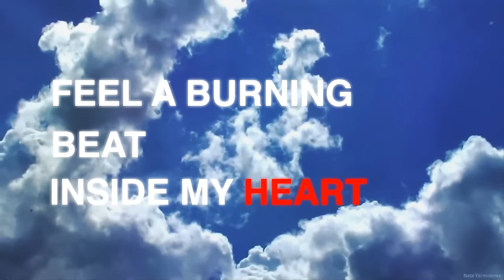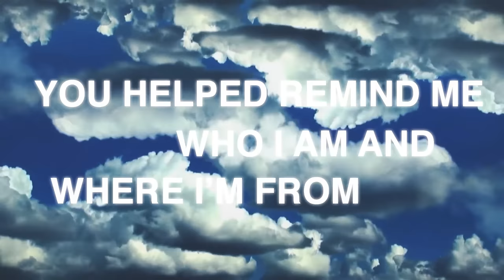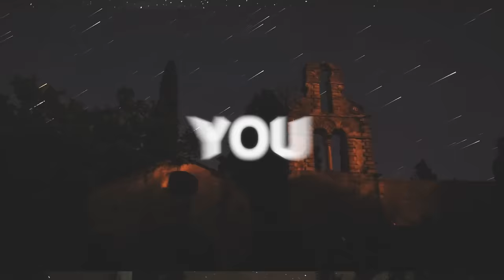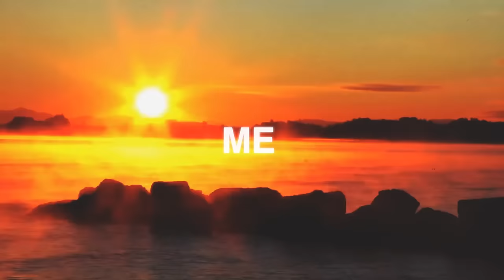You Lift Me Up (Official Lyric Video) - Mikey Wax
You Lift Me Up - the new Mikey Wax single as featured on the brand new season 10 promo for Keeping Up With The Kardashians!

Song written & performed by Mikey Wax
Produced by Scott Cash & Ed Cash